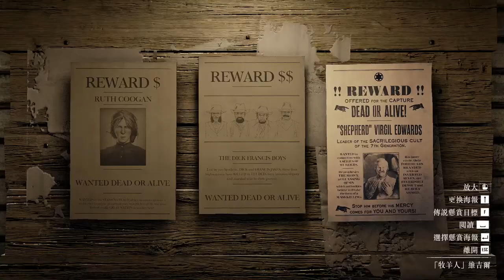【殷斯特】12/23 PC Red Dead Online - 傳說賞金獵人任務 牧羊人維吉爾